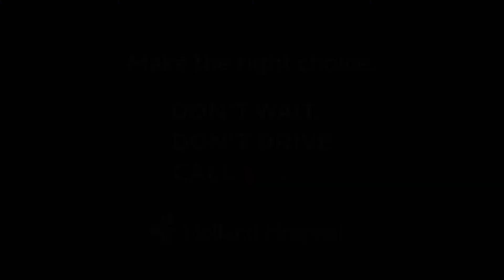Take Care of Your Heart – Call 911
Calling 911 and knowing the signs and symptoms of a heart attack are crucial when it comes to saving a life. Don’t wait. Don’t drive. Call 911.